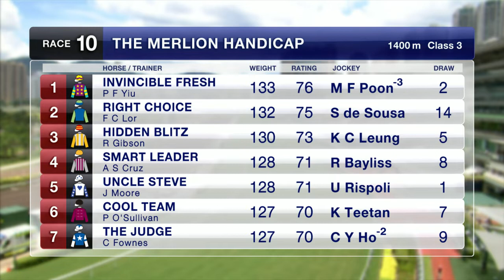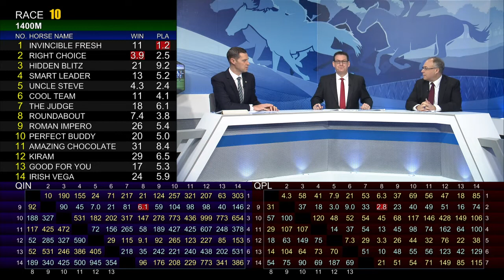[Racing To Win] 18/19 #51 Sha Tin – R10 (2 Mar)